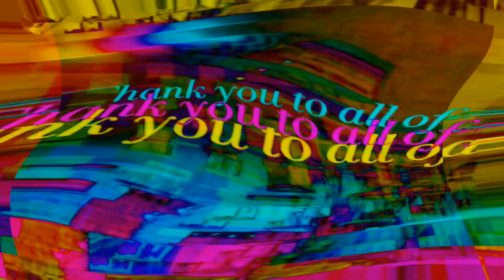OUR WEDDING HERE IN NORWAY | LGBT